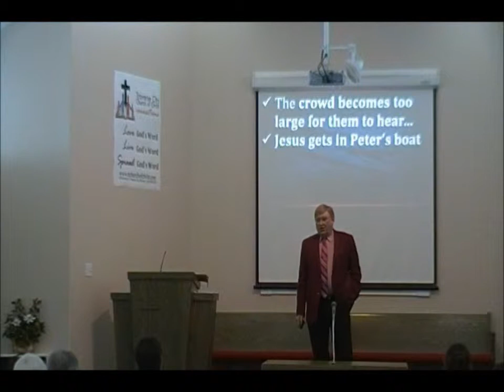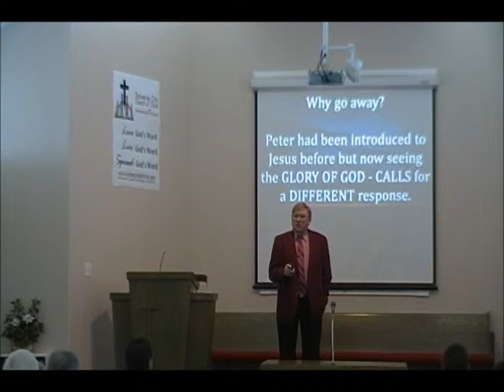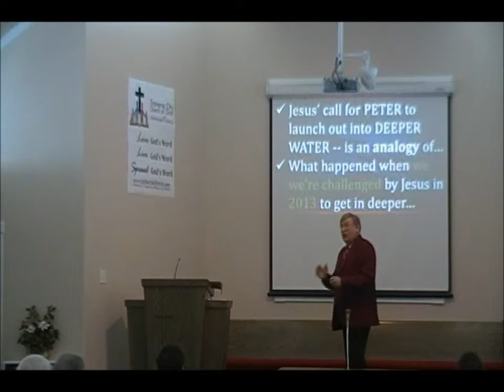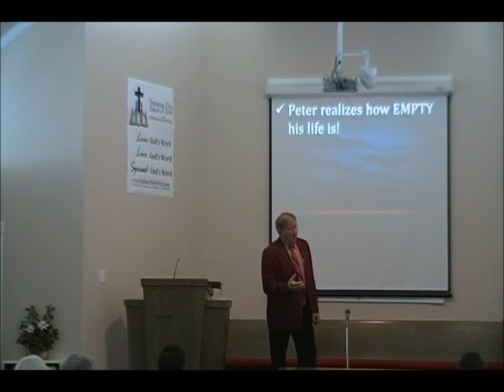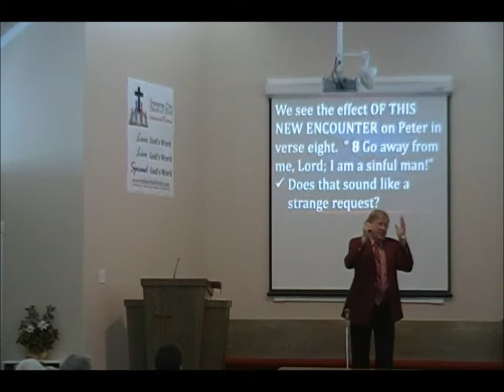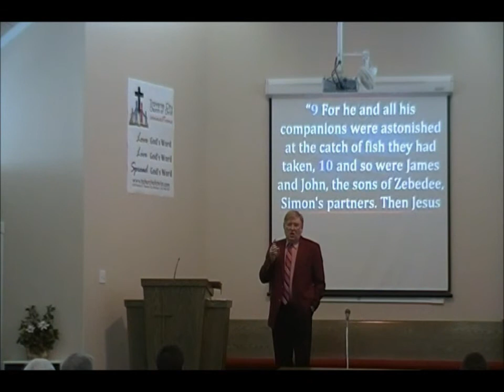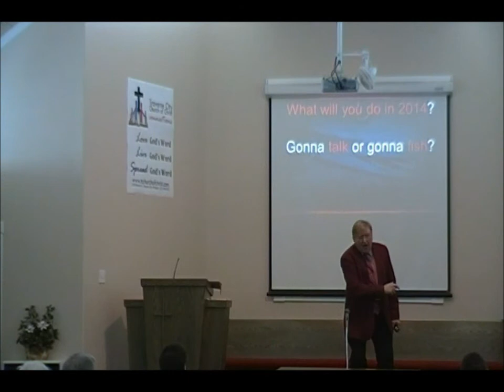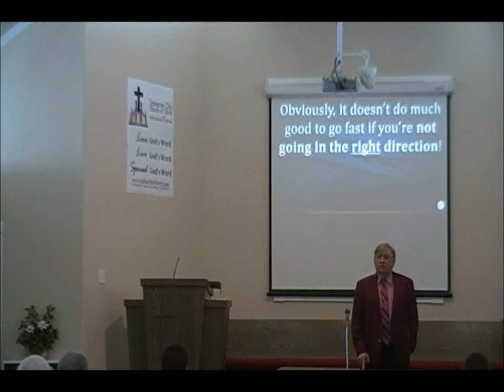Fish Or Talk